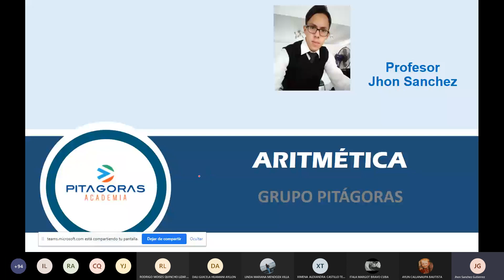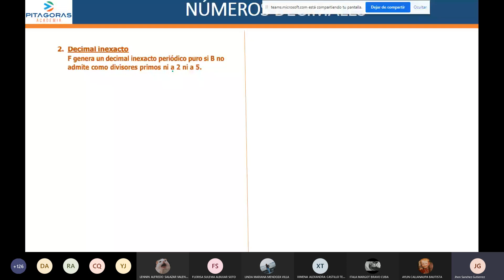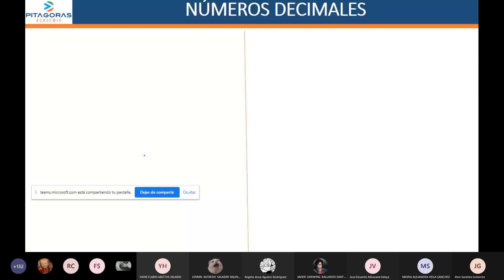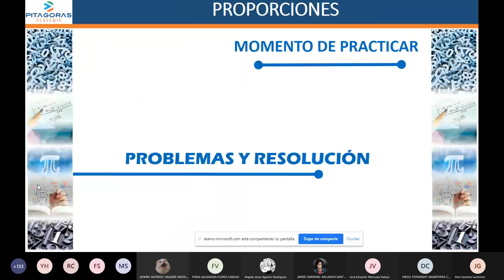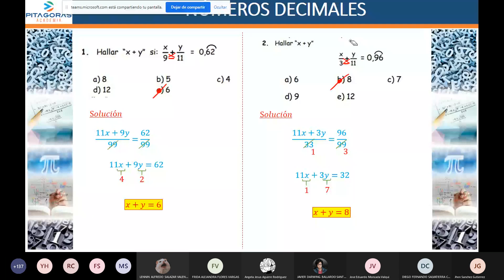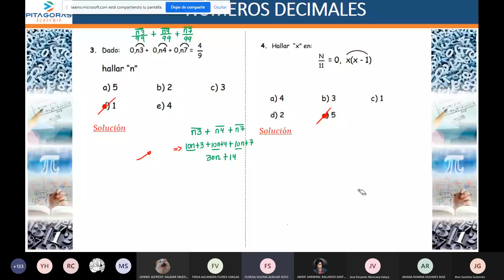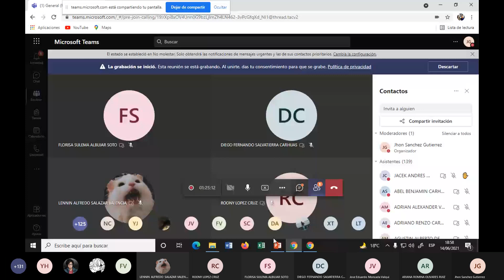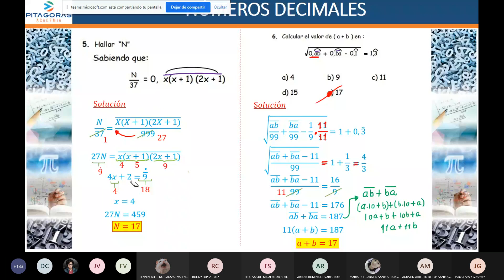aritmetica sem2 (basico)